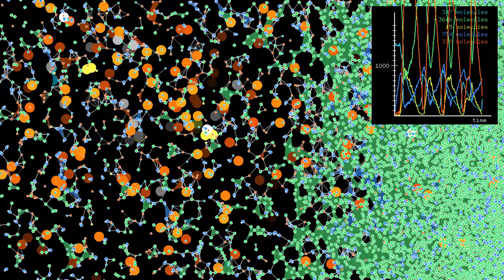More periodic oscillations in a modified Brusselator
This is a longer version of the video , with a different coloring of molecules, to make the oscillations more visible.
The Brusselator model was proposed by Ilya Prigogine and his collaborators at the Université Libre de Bruxelles, to describe an oscillating autocatalyic chemical reaction similar to the Belousov-Zhabotinsky reaction. It predates the Oregonator model I attempted to simulate in the video and turns out to produce periodic oscillations more easily.
The original Brusselator equations are given by
         A → X
  B + X → Y + D
         X → E
2X + Y → 3X
One difficulty when simulating that reaction is that A and B are only consumed, while D and E only appear as products. Therefore, the reaction stops when there is not enough A and B left. This does not matter if one is able to use a sufficiently large supply of A and B molecules. Since computing time limits the number of molecules one can use, I made two modifications to the above reaction. I replaced the third one by
X → B
and added a reaction
D → A or B
where the probability of creating an A or B molecule depends on how many X and Y molecules are left. If there are fewer X molecules, the reaction tends to produce A molecules, while it produces B molecules when there are fewer Y molecules. This is to avoid that one of the species dies out, stopping the oscillation.
In the video, A molecules appear in light blue, B molecules in green, X molecules in yellow, Y molecules in dark blue, and D molecules in red. There are initially 1510 A molecules, 3630 B molecules, and no X, Y, or D molecules. Reactions occur with a given probability per time step when molecules are close enough. They are highlighted by a small disc that quickly fades. The disc is white when two molecules merge, and colored when a molecule changes type. To guide the eye, whenever three molecules of the same type are close enough, the triangular region between them is filled with the same color. In addition, a line is drawn between molecules when they are closer than a given distance (the reaction distance is smaller, however). The graph at the top right shows the number of molecules of each type as a function of time.
Time lapse: 0:00
Slow motion: 1:07

Render time: 1 hour 46 minutes 59
Color scheme: Turbo, by Anton Mikhailov